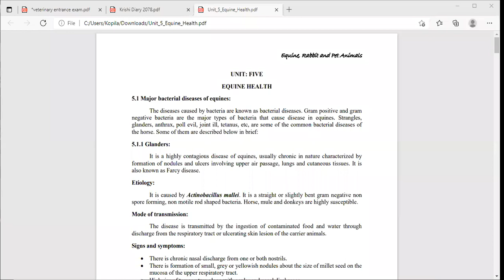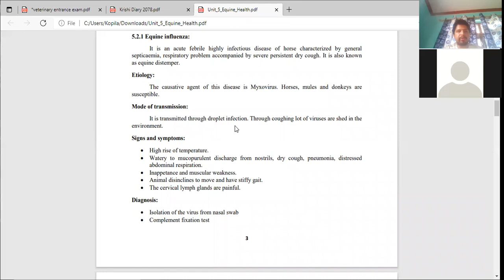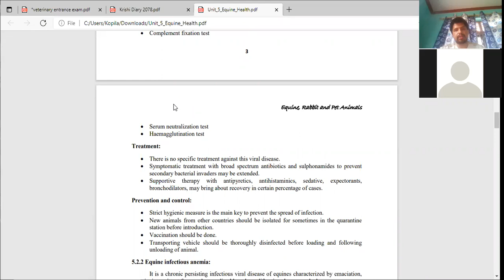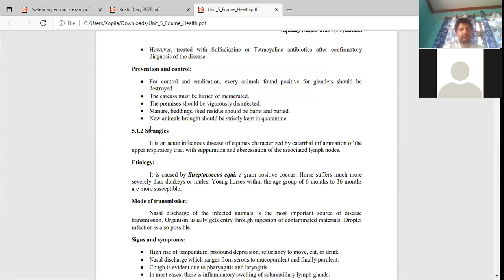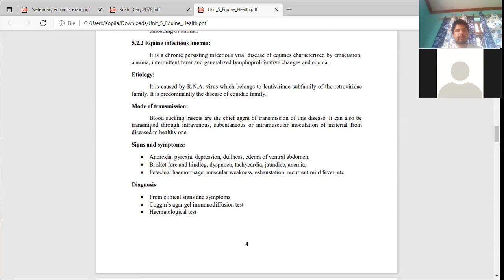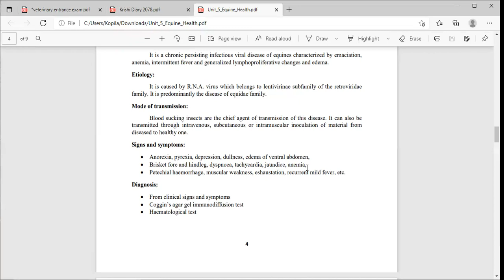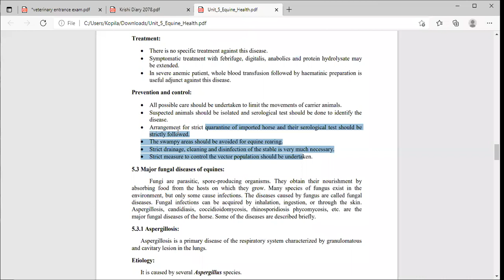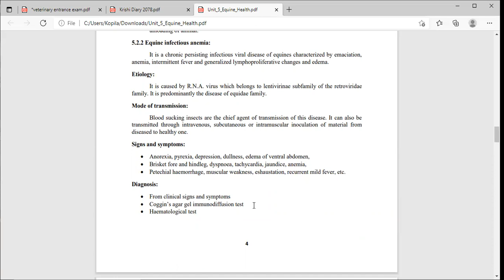Lecture series CTEVT (Animal Science ) By Dr. Ramkrishna Poudel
Unit 5 -Equine Health(Viral Disease - Equine Influenza & E.I.A)